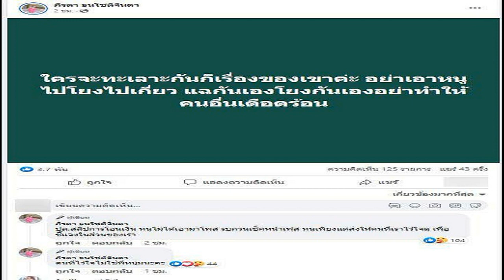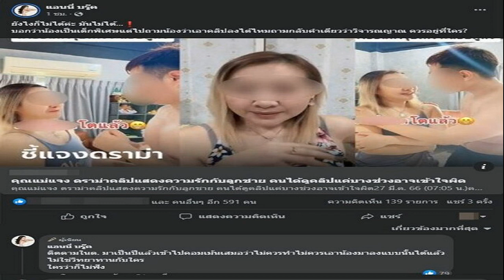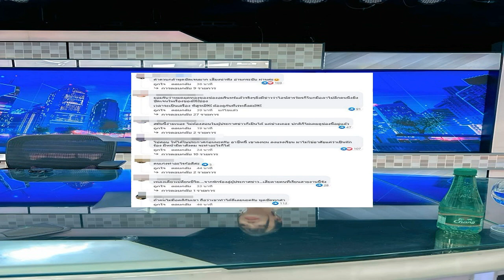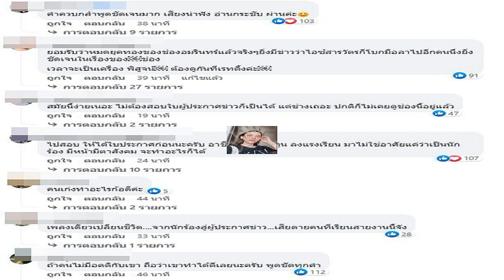แม่น้ำหนึ่ง เคลื่อนไหวถึง พี่หนุ่ม ปมคนไว้ใจ ยันไม่ได้โพสต์ สลิป 3 5 แสน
แม่น้ำหนึ่ง เคลื่อนไหวถึง พี่หนุ่ม ปมคนไว้ใจ ยันไม่ได้โพสต์ สลิปโอนเงิน 3.5 แสน เผยส่งให้คนที่ไว้ใจเพื่อชี้แจง ตอบชัดไม่ใช่

วันที่ 29 มี.ค. 2566 ผู้สื่อข่าวรายงานความคืบหน้าล่าสุด หลังจากที่ แม่น้ำหนึ่ง ภิรดา ธนโชติจินดา ได้ออกมาเคลื่อนไหวผ่านเฟซบุ๊ก หลังถูกเผยแพร่สลิปการโอนเงิน จำนวน 350,000 บาท ซึ่งอ้างว่าเป็นสลิปที่โอนให้กับทนายชื่อดัง หลังไปร่วมออกรายการโหนกระแส อ่าน : แม่น้ำหนึ่ง มาแล้ว! ปมสลิปโอนเงิน 3.5 แสน ลั่นแฉกันเอง อย่าเอาหนูไปเกี่ยว

โดย แม่น้ำหนึ่ง ระบุว่า “ใครจะทะเลาะกันก็เรื่องของเขาค่ะ อย่าเอาหนูไปโยงไปเกี่ยว แฉกันเองโยงกันเองอย่าทำให้คนอื่นเดือดร้อน” “ปล.สลิปการโอนเงิน หนูไม่ได้เอามาโพสต์ รบกวนเช็กหน้าเฟส หนูเพียงแต่ส่งให้คนที่เราไว้ใจดู เพื่อชี้แจงในส่วนของเรา” และต่อมายังได้บอกอีกว่า “คนที่ไว้ใจไม่ใช่พี่หนุ่มนะคะ